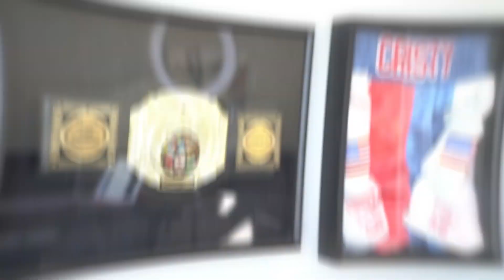Is It Better To Sleep On Left Or Right Side?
Do you have a favorite side of your body that you sleep on? Are you curious to know if it's better to sleep on your left or right side? In this video, I'll talk about what sleeping on your left or right side means and which one may be better for you!

00:00 Intro & Summary
01:33 How Fatty Liver Affects Sleeping On The Left Or The Right Side
02:59 What Helps With Digestion: Sleeping On The Left Or Right Side?
03:50 Is It Good To Use Sleeping Products To Sleep Better?
04:42 Lose 10 Pounds!

How Long Does It Take To See Weight Loss Results?

Join the 10 Pound Takedown Challenge.
Lose your first, next, or last 10 pounds!

Lose 10% of your body weight each month with a Code Red Custom Program:

Code Red Cookbooks, swag, supplements, water bottles, and more!

Sick and tired Of the diet & exercise hamster wheel?
Discover how I’ve helped THOUSANDS of people lose weight and KEEP IT OFF
The Code Red Revolution Book: